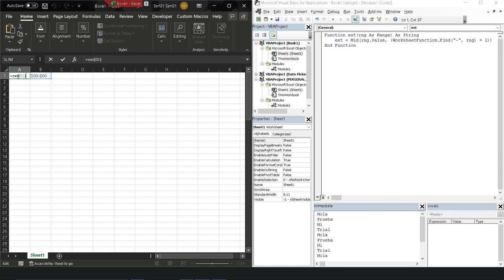Como usar mid y find en VBA